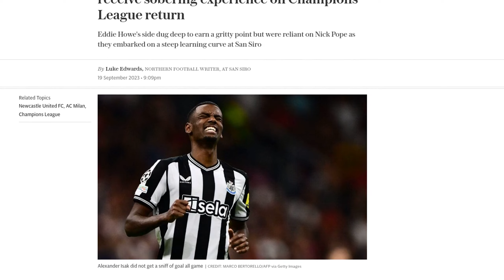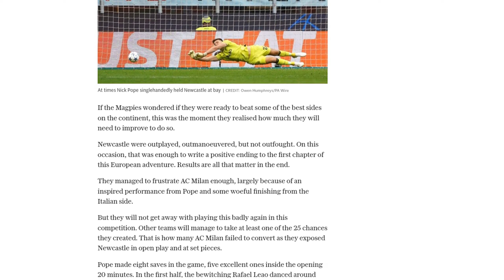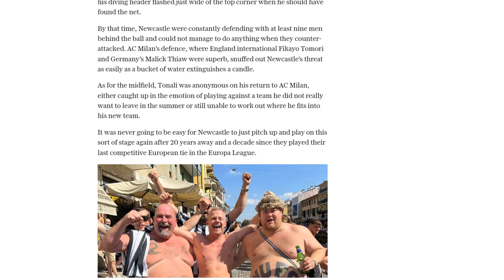Newcastle fans drank Milan dry but players receive sobering experience on Champions League return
Newcastle United returned to the Champions League after 20 years with a 0-0 draw against AC Milan, but the result was a reality check for the team. Despite their defensive efforts, Newcastle's attacking players and midfielders failed to make an impact. The match exposed the quality of certain players, especially in offensive positions. However, Newcastle managed to frustrate AC Milan, largely due to an outstanding performance from goalkeeper Nick Pope and poor finishing from the Italian side. Pope made eight saves in the game, while AC Milan missed numerous chances. Although Newcastle survived this tough introduction to European competition, they will need to improve significantly to compete against top sides in the future. The team's defensive resilience was commendable, but their attacking play was lacking. Overall, the result was a positive outcome for Newcastle, considering their recent history of fighting against relegation. Manager Eddie Howe sees the match as a learning experience and expects his team to improve in the future.